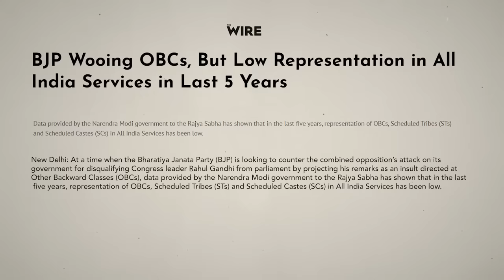केरल में बम विस्फोट, तेलंगाना में हिन्दुत्व का जाति-आग्रह और इज़रायल-हमास युद्ध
इस बार के NewsManthan में केरल में बम विस्फोट, तेलंगाना में हिन्दुत्व पार्टी के जाति-आग्रह और इज़रायल-हमास युद्ध के विराम की संभावना के बारे में वरिष्ठ पत्रकार उर्मिलेश का विश्लेषण